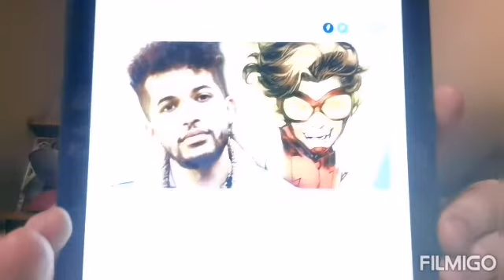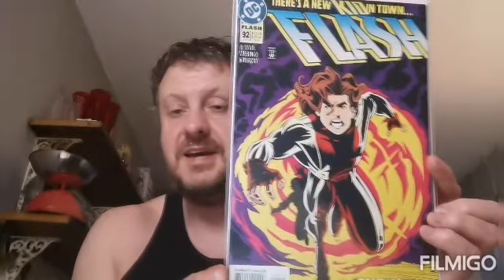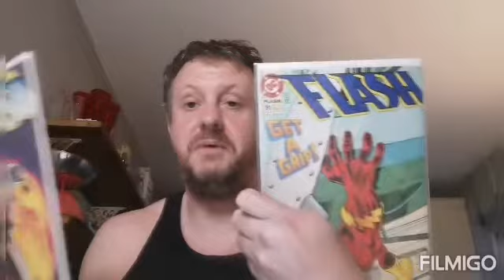Dazzie's Hot Comic Book Alert 375 - DC!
This comic book universe is my guilty pleasure!